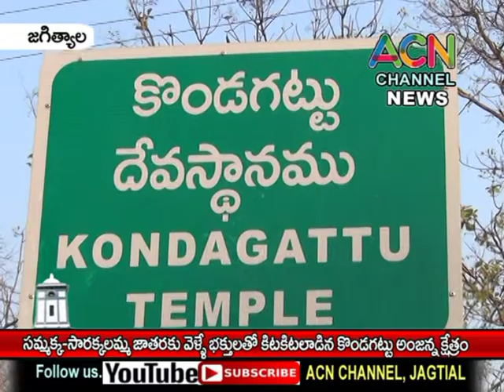జగిత్యాల : సమ్మక్క-సారక్క జాతరకు వెళ్లే భక్తులతో కిటకిటలాడిన కొండగట్టు అంజన్నక్షేత్రం